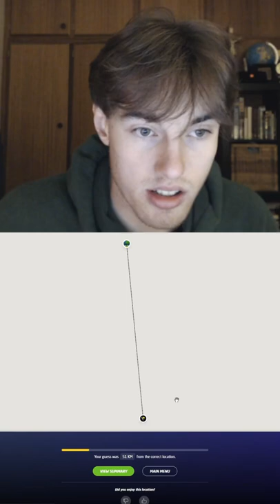Your Average Geoguessr Player